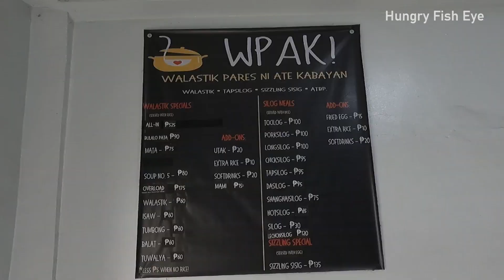PARES OVERLOAD | Filipino Street Food | Beef Pares | Soup No, 5 | Isaw and Tumbong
Location: WPAK Walastik Pares ni Ate Kabayan | 2041 Edison St., near, Bobcock, Makati City, Philippines

Soup Number Five, variously spelled Soup No. 5 or Soup #5, is a soup made from bull's testes or penis. It is believed to have aphrodisiac properties.

Pares commonly refers to Beef Pares, a braised beef stew usually served with garlic fried rice, and a bowl of clear soup.
The Filipino word Pares literally means pairs in English. The name for this style of serving meals comes from the practice of "pairing" the meal with garlic fried rice and a light beef broth soup. *
Source: Wikipedia